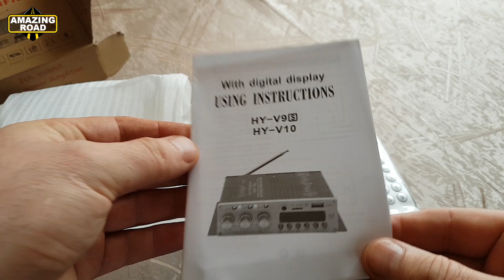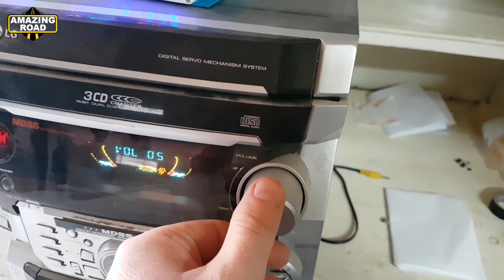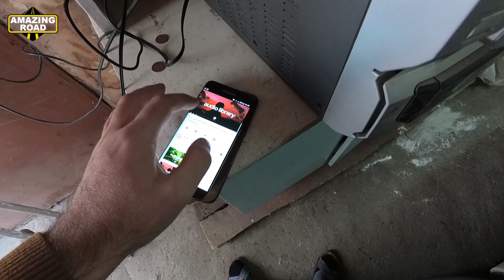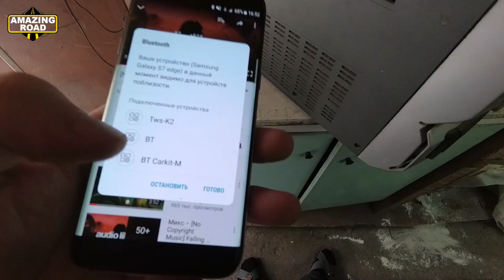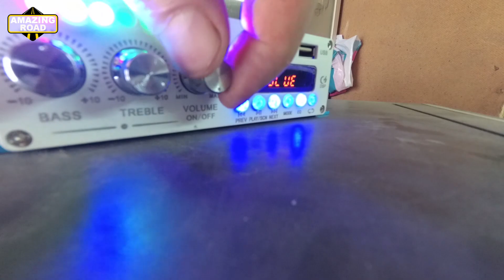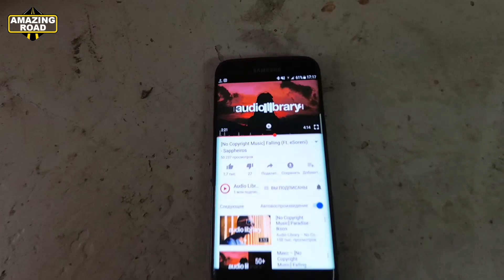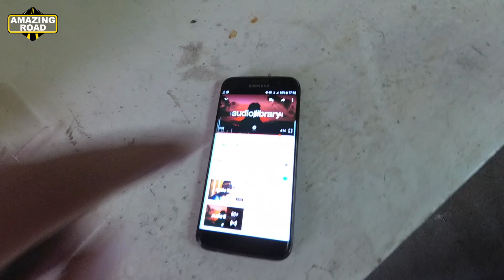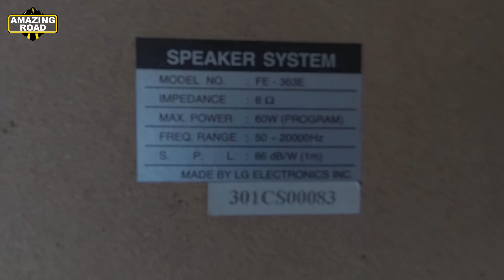Nice Amplifier Kentiger V10 Bluetooth V4.0 + Radio, USB, AUX, Hi-Fi / Clean sound and powerful bass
Amplifier Kentiger V10 Bluetooth V4.0 + Radio